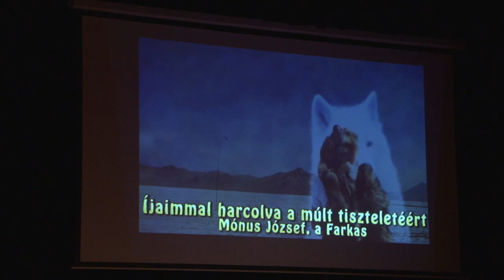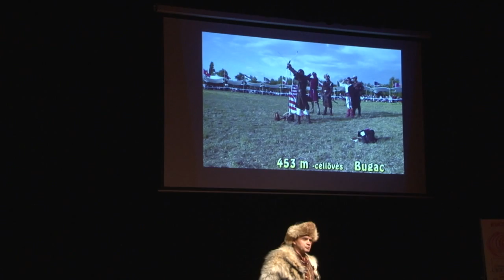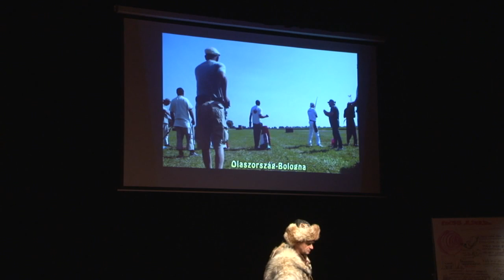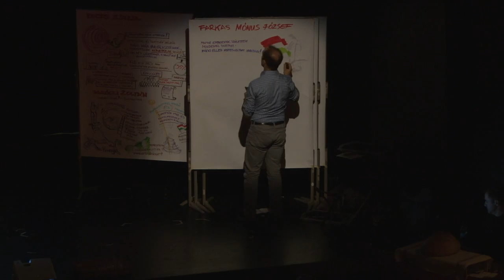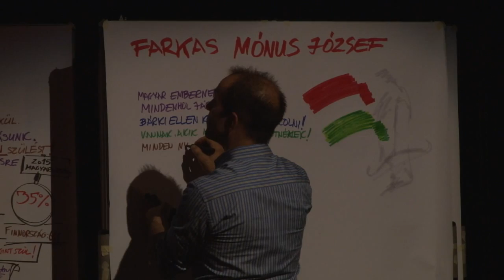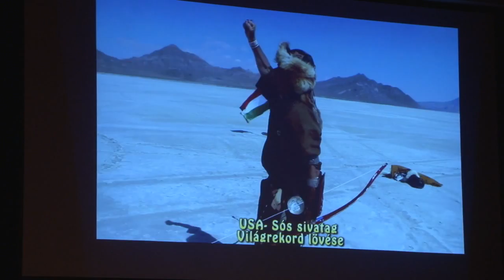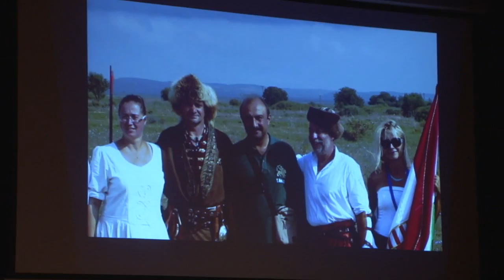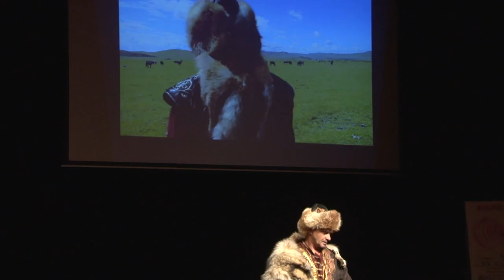Íjjal a múlt tiszteletéért | József Mónus | TEDxNagyerdő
Nem sportember, érzelemből lő. Eredményeit a magyarság érdekében szerzi. Harcol a nemzeti múlt dicsőségéért. Fő gondolata: "A győztes jogán megmutatni a világnak a magyar zászlót".

Mónus József (Farkas) Hajdúnánásról. Történelmi harci cél- és távlövő íjász. Európa-bajnok, többszörös világbajnok, sokszoros világrekorder.